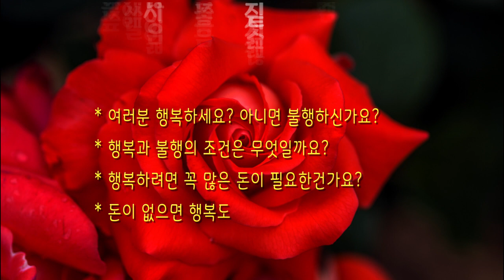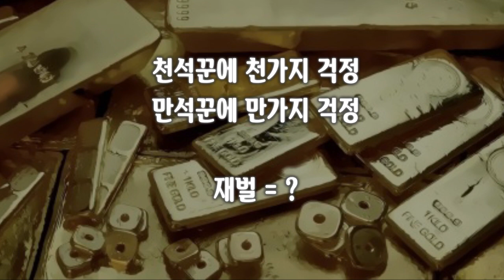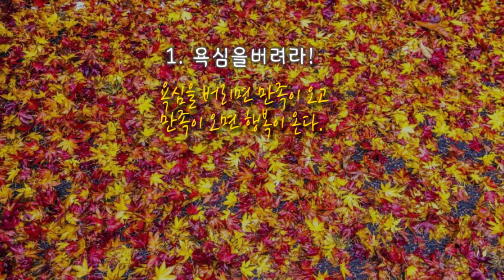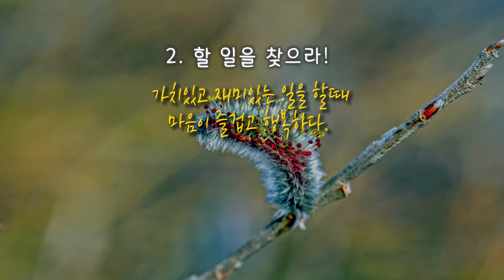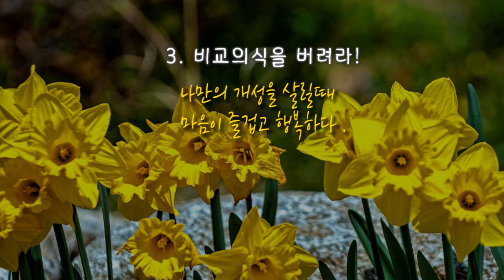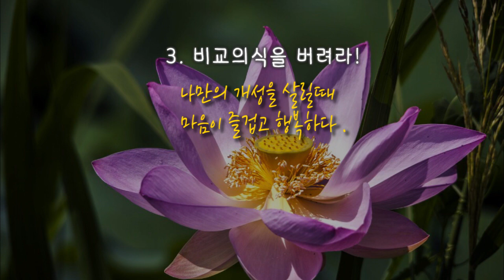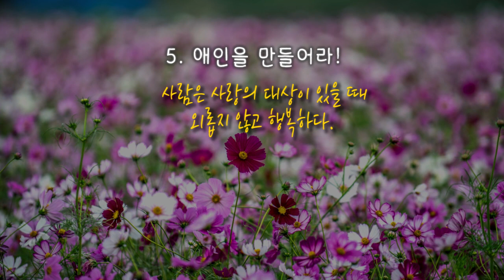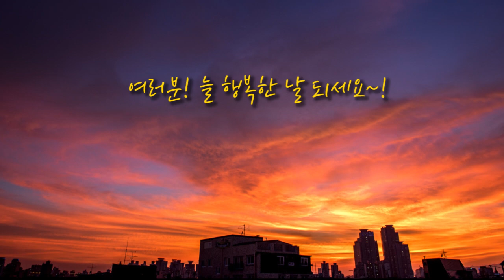행복해 지는 법 돈없이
자연과인간의 짝퉁자연인 한국화가 산돌입니다.

여러분 요즘 어떠세요? 행복하신가요?
아니면 불행하다고 생각하시나요?
행복과 불행의 조건은 무엇일까요?
행복하려면 꼭 돈이 많은 필요한건가요?
돈이 없으면 행복도 없는 건가요?
오늘은 전원에서 돈 없이 행복해 지는 방법을 한번 생각해 보겠습니다.

돈은 정말 엄청난 힘과 권력을 가지고 있습니다.
굳이 설명을 안 해도 돈이 일상생활에서 꼭 필요하다는 것을
부정할 사람은 아무도 없을 겁니다.
돈이 없이는 하루도 살아가기 힘든 사람들이 있을 것이고,
돈을 많이 버는 것을 일생의 목표로 삼고 있는 사람도 많을 것입니다.

이제는 돈에 의해서 금수저니 흙수저니 하고 신분을 구별하려고하고,
또 자기가 갑이라고 생각하는 사람들의 갑질도 사회적 문제로 대두되고 있습니다.

돈이 많아 좋은 집에서 좋은 차에 명품으로 위에서부터 아래까지 치장을 하고
또 맛있는 음식으로 매끼니 식사를 한다고 진정한 행복일까요?

창고에 돈을 쌓아놓고 있어도 그 마음에 만족이 없고, 즐거움이 없다면,
과연 이 사람은 정말 행복한 걸까요?

돈이 행복의 전부라면 가장 행복한 사람들은 재벌들 일텐데
제가 보기엔 재벌들도 그리 행복해 보이진 않더라구요.
‘천석꾼에 천 가지 걱정, 만석꾼에  만 가지 걱정’이란 속담도 있자나요~
재벌들은 얼마나 걱정꺼리가 많겠어요?

그럼 반대로 돈이 없이는 행복해 질 수 없는 건가요?
가장 가난한 나라인 방글라데시의 국가행복도가 가장 높다고 조사된바 있는데,
뭐 이것은 남의 나라이야기라 피부에 와 닿지 않는다 해도,
우리네 어린 시절, 전쟁 후 지질이도 못살고 춥고 배고프던 시절이었지만 어렴풋이 드는 생각에
아~ 그래도 그땐 행복했는데 하는 추억을 떠올리는 분들이 많으리라 생각됩니다.

결론은 돈이 곧 행복은 아니라는 겁니다.
그러면 행복은 어떻게 얻을 수 있는 건가요?
돈을 안들이고 행복해지는 방법이 있을까요?
예 당연히 있습니다.
그럼 오늘은 전원생활하면서 돈이 없이 행복해지는 5가지
방법을 생각해 보겠습니다.

1. 욕심을 버려라!
네~ 돈 없이 행복해지는 첫 번째 방법은 욕심을 버리는 겁니다.
욕심이 많으면 결코 만족이 없습니다. 만족이 없으면 결코 행복도 없습니다.
인간이란 더운 여름날 부채만 있어도 좋겠다고 생각하다가
부채가 생기면 선풍기를 욕심내고, 선풍기를 얻고 나면 에어컨을 욕심내는 것이 인간입니다.
인간욕심의 한계는 어딘가요?  네~ 인간의 욕심은 한계가 없습니다.
그런데 빛이 나타나면 어둠이 사라지듯 욕심은 만족이란 것이 오면 사라지게 되어있습니다.
마음에 만족이 오면 더는 욕심을 안 부리죠.
욕심이 사라지면 비로소 행복이 찾아오게 되는 겁니다.

말이 쉽지 욕심을 버리기가 쉬운가요? 네~ 어렵지요
보통  6~70세가 넘어서면 서서히 하나씩 내려놓게 됩니다.
욕심을 버리고 하나씩 내려놓으면 비움에서 오는
자유와 평안과 홀가분함을 느끼실 수 있을 겁니다.

성경에서는 욕심을 모든 죄악의 뿌리라고 말합니다.
욕심은 성취동기를 자극하는 동력인 동시에 자유를 얽매이는 괴로움입니다.
욕심을 내려놓고 지금 내가 가진 것에 만족하는 삶이 행복을 가져다줍니다.

2. 할 일을 찾아라!
행복하고 싶으십니까? 행복해 지려면 할 일을 찾으세요
귀농을 하신 분이라면 많은 계획을 가지고 부지런히 할 일을 찾으시겠지만
여유로운 생활을 위해 전원생활을 택하신 분은
자칫하면 여유로운 생활이 무료함의 감옥이 될 수도 있습니다.
그래서 적당한 할 일을 찾으셔야 합니다. 추천드리고 싶은
첫 번째는 전원생활에 거의 필수적으로 하는 텃밭 가꾸기입니다.
텃밭 하나만 가꾸어도 할 일이 많이 생깁니다. 심고, 가꾸고, 거두고 하는 일이
의외로 잔일이 많습니다.
심심할 틈이 없을 정도로 신경 쓸 일도 많고 할 일이 많습니다.
또 하나 추천 드리고 싶은 것은 약초공부를 하라는 것입니다.
이것도 거의 필수과목이죠
널려있는 산과 들의 풀들 중에서 약초를 하나하나 알아가고
또 그 약성에 대해 공부하고 채취해서 활용하는 재미도 쏠쏠합니다.
네~ 약초탐사 다니는 그런 시간들이 즐겁고 행복한 시간들입니다.
약초를 못 만난다 해도 자연을 산책하는 것이니 운동이 되어 좋고
몸 안의 독들을 땀으로 내보내는 건강하고 행복한 시간이 되죠

하나 더 권한다면 봉사를 해 보십시오.
나에게 있는 것을 돌아보아 재물에 여유가 있는 분은 재물로,
시간에 여유가 있는 분은 시간으로, 재능이 많으신 분은 재능으로,
따뜻한 마음을 가지신 분은 그 따뜻한 마음을 불우한 이웃을 위해
나누어보시길 권하고 싶습니다.
그러면 그 분들이 기뻐하는 모습 속에서 나의 행복도 발견하실 수 있을 겁니다.
사랑은 받을 때도 행복하지만 줄때가 더 행복하다고 합니다. 웃음은 전염이 되는데요
행복도 전염이 되ㅏ네요 나의 자그마한 수고가 행복바이러스가 되어
온 세상을 훈훈하게 만드는 선행의 주인공이 된다면 나도 행복해지지 않을까요?

3. 비교의식을 버려라!
행복해 지고 싶으십니까? 그렇다면 비교의식을 버리십시오.
인류 최초의 살인자 카인은 동생이 더 사랑을 받는다고 생각하고
그 시기와 질투로 인해 동생을 죽이게 됩니다.
비교의식은 시기와 질투를 유발하고, 교만과 열등의식을 갖게해서 사람을 불행하게 만듭니다.
메스컴에서 많이 보게 되는 화려하게 포장된 모습들과 심화 될 대로 심화되어있는
빈부격차, 자신들의 이익을 위해 공정해야할 권력을 이용하는 먹는
권력자들의 뻔뻔함을 보고 있습니다.
온갖 비리를 저질러도 자신의 배만 부르면 된다는 식의 반칙하는 사회를 바라보면서
때론 분노하고, 때론 초라해 지기도하는 우리는, 수많은 감정의 소용돌이 속에서 살고 있습니다.
많은 사람들이 모여 사는 아파트나 다세대 주택 등에서 주변사람들과 나를 비교하면서
우월감이 들 때도 있겠지만 초라함을 느낄 때도 있겠죠.
비교의식을 버리십시오~ 남들은 남들은..하면서 비교하지마세요
남들은 남일 뿐입니다. 중요한 건 나 아니겠어요?

제가 좋아하는 가수 이은미씨의 ‘너는 아름답다’ 라는 노래가 생각납니다.
지금 너의 그 모습들은
너여서 아름답다
나여서 아름답다
네 그렇습니다. 나는 세상에서 하나 밖에 없는 귀한 존재입니다.
나는 나이기에 아름다운 것입니다. 이러한 자존감을 가질 때 우린 행복해 집니다.

4. 가족과 화목하라!
오래오래 행복하고 싶으세요? 그러면 가족과 화목하십시오!
‘가화만사성’ 이란 말이 있자나요. 가정이 화목해야 모든 것이 잘됩니다.
가정이 화목하지 않으면 모든 것이 잘 안된다는 거죠.
가정이 화목하지 않으면 진정한 행복을 기대할 수 없습니다.
여러분의 가족은 화목하십니까? 요즘 워낙 세대 간의 의식차이가 심해서
가족 간이라도 갭이 크다는 걸 자주 느낍니다.
요즘 명절날 가족들이 모일 때 정치얘기나 종교얘기는 토론주제로 올리지 말아야하고,
또 젊은이들에게는 결혼, 취업, 출산문제는 대화를 삼가 해야 할 정도로
세대 간의 의식차이는 큽니다. 남녀 간의 의식차이도 심하죠.
그러다보니 즐겁고 화목해야할 대화가 불화의 도화선이 되기도 합니다.
매일 얼굴을 대하지 않는 사이 같으면 금새 잊고 털어버리기라도 할 텐데.
매일 얼굴 봐야하는 가족끼리 서먹서먹하고 불편한 사이가 되면 참 곤란하겠죠.
얼른 화해하시길 바랍니다. 행복은 멀리 신기루처럼 있는 게 아니고
바로 내 집 내 가족이 화목할 때 있다는 것을 확실히 아시면 좋겠습니다.

가족과 화목하지 않고는 진정한 행복은 기대하기 힘듭니다.
가족과 화목하면 아주 작은 것을 같이 나누어도 행복하고 즐겁습니다.
가족이 평안하면 가장들은 마음이 편합니다.
그러면 행복이 스멀스멀 피어 올라오는 것을 느끼실 수 있을 것입니다.

5. 애인을 만들어라!
여러분 행복해지고 싶으시죠? 그렇다면 애인을 만드십시오.
갑자기 로맨스를 시작하라는 말이냐고요? 네 맞습니다. 로맨스를 시작하십시오.~
그런데 그 대상이 이성친구 보다는 여러분의 아내나 자녀, 사랑하는 손주,
형제나 친지, 선후배나 친구, 존경하는 스승님이나 멘토 누구라도 좋습니다.
다만 매일 아침, 저녁으로 sns나 전화로 안부를 묻고 시시콜콜한 것까지도 주고받으며
관심과 사랑을 나눌 수 있는 상대이면 됩니다.

지치고 힘들어 맥이 빠져 일어설 수 없을 때 그 사랑하는 사람이 있기에
힘과 용기를 얻고 다시 일어설 수 있습니다.
그 사람으로 인해 소소한 일상의 행복이 찾아옵니다.
사람은 누구나 그런 사랑하는 사람이 있어야 행복합니다.
왜냐하면 사람은 사랑을 받아야 살 수 있으니까요.
나를 사랑하는 사람이 없다면, 내가 사랑할 수 있는 사람이라도 있어야 합니다.
사랑은 받는 것도 행복하지만, 사랑을 주는 것은 더 행복하기 때문이죠.
사람들은 수많은 인간관계에 지쳐있습니다. 학교에서 직장에서,
심지어 가족관계에서 까지 눈치보기와 처세술의 매너리즘에 빠져있을 때가 많습니다.
가정에서 조차 진심으로 아끼고 사랑하는 친밀한 관계를 유지하지 못하고
서로 외면하고 미워하고 무관심하게 살아가는 경우도 많이 있지 않습니까?
행복해지려면 사랑하는 관계를 만들어야 합니다.
돈과 시간과 신경을 많이 써야하고 잘못하면 큰 고통을 안겨주는 이성관계 보다는,
작은 관심과 연락을 주고받는 성의만으로도 마음을 나누고 서로 의지가 되고
힘이 되어줄 수 있는 그런 사랑하는 사람을 만드십시오.
그러면 산골에 혼자 있더라도 외롭지 않을 겁니다.
사랑하는 사람과의 친밀한 대화 속에서 슬픔은 절반이 되고
기쁨은 배가 되는 그런 사랑을 나눌 애인을 만드십시오.
그런 애인이 있을 때 사는 게 행복해 집니다.

오늘은 돈 없이 행복해 지는 방법에 대해서 생각해 보았습니다.
행복은 돈으로 살 수 있는 것이 아닙니다.
물론 행복해지려면 돈도 어느 정도 필요합니다만 행복을 돈으로 살 수는 없습니다.
돈 없이도 행복해지는 방법을 터득한다면
우리의 전원생활이 조금이라도 더 행복해지지 않을까요?
네~ 행복은 많은 돈이 필요한 게 아닙니다.
우리의 마음만 바꾸면 행복해 질 수 있습니다.

이 영상이 여러분에게 행복을 만들어 가는 길라잡이가 되었으면 좋겠습니다.
감사합니다.^^